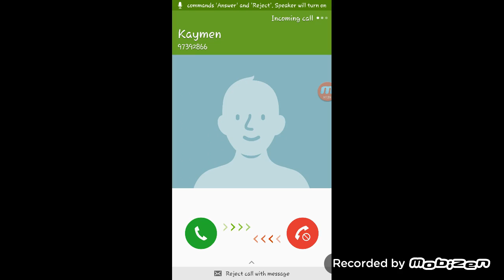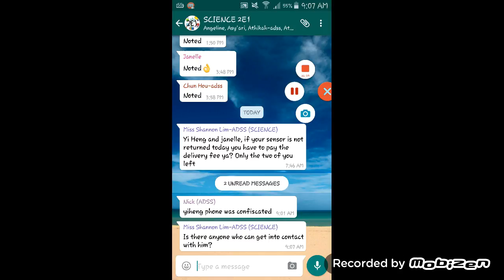Minecraft survival craze ep7|enchanting items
Hey guys so today we get alot of loots from another cave and yup I enchanted some items but becoz I don't have enough experience therefore I can't enchant all the things that I want to enchant ..anyway hope you all like it...ENJOY!!